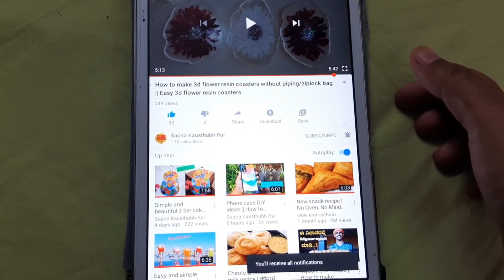Katyayini katha in Hindi by 4 yr old kid ||Navratri Day 6 story in hindi ||Mahishasura Mardini Katha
Katyayani story in hindi by 4 yr old kid
Navratri Day 6 story in hindi
Devi Kathyayini ki katha
Mahishasura mardini katha